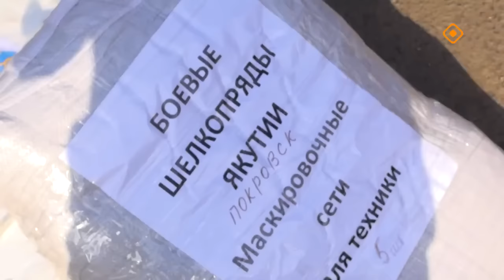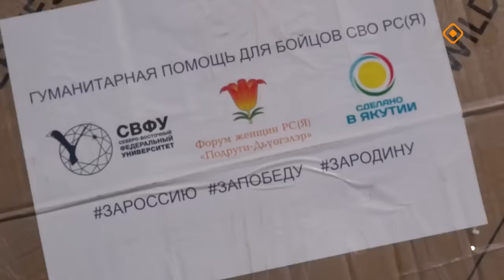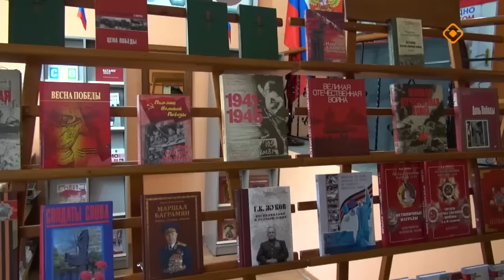«Бары бииргэ Кыайыы туһугар» (16.06.24)